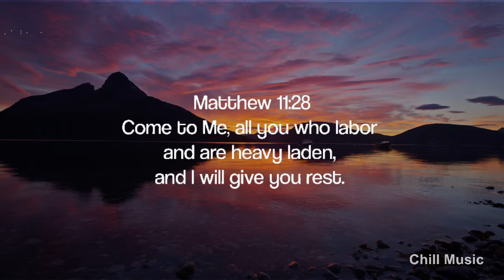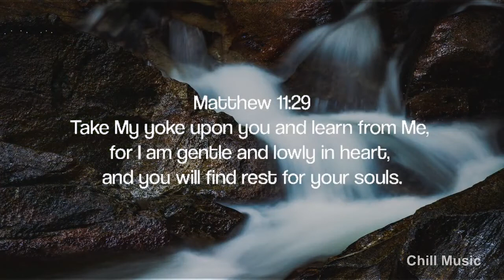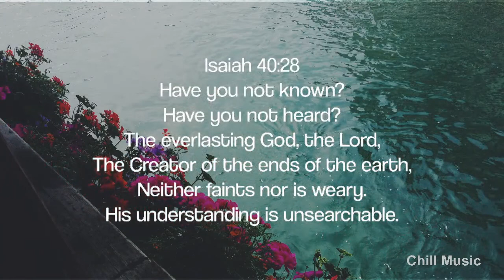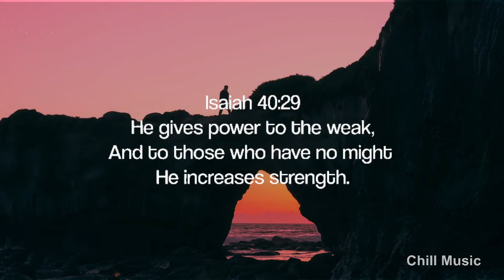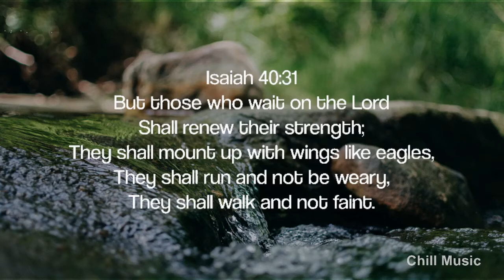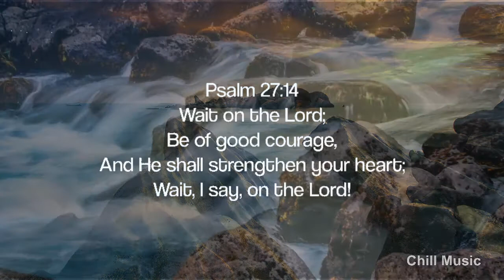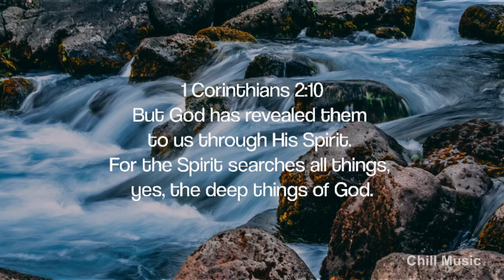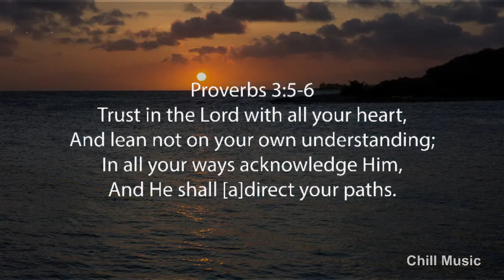Alone With God: 1 Hour of Piano Worship | Peaceful Relaxation Music | Christian Meditation Music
Alone With God: 1 Hour of Piano Worship | Peaceful Relaxation Music | Christian Meditation Music - DappyTKeys Piano Worship